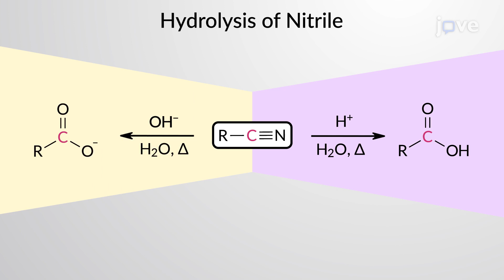Preparation of Carboxylic Acids: Hydrolysis of Nitriles | Organic Chem | Video Textbooks - Preview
Carboxylic acids can be prepared from nitriles via hydrolysis under aqueous acidic conditions. In base-catalyzed conditions, carboxylate anions are generated.
 In acid-catalyzed hydrolysis, first, the nitrile nitrogen atom is protonated, rendering the cyano carbon atom more electrophilic.